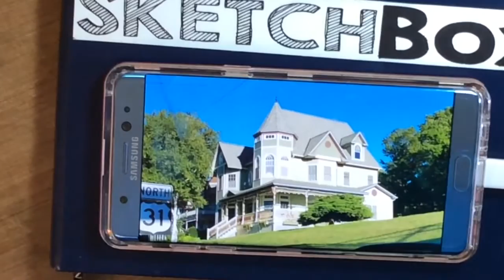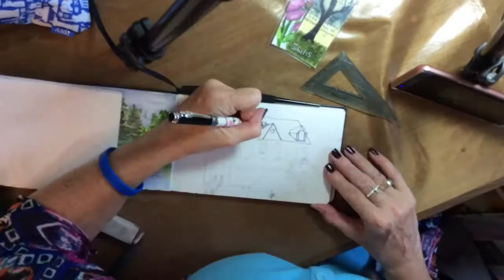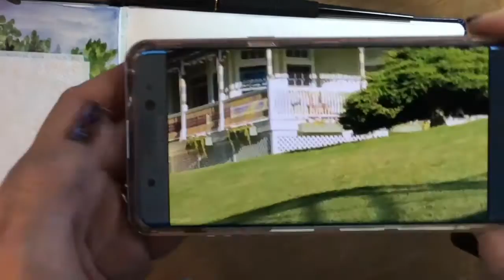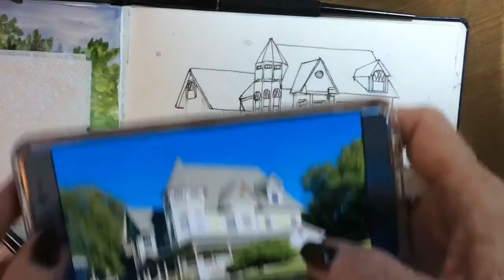Urban Sketching a Victorian home in Petosky MI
This is a sketch I didn't get finished in location so today I'm finishing it in the studio. I used my Jinhao flower pen, medium nib, Noodlers Bulletproof Lexington Gray ink, and Daniel Smith Watercolor.

Twitter, @spondylartist
Periscope @spondylartist or Sharon Cullen Fine Art
Instagram  Sharon Cullen Fine Art
Snapchat SharCartist, user name Sharon Cullen Fine Art